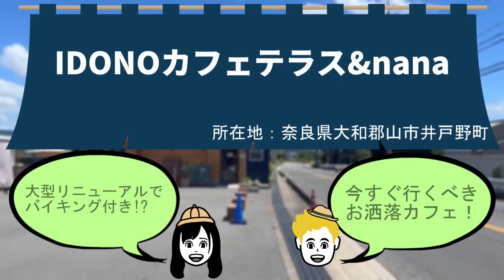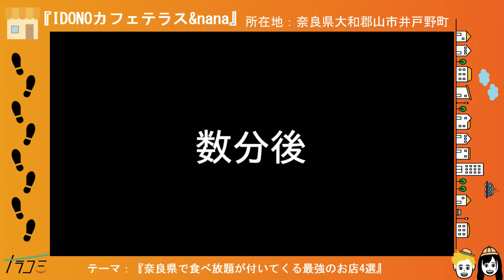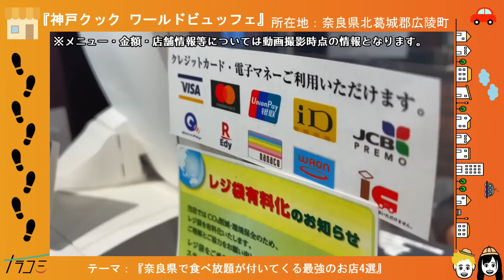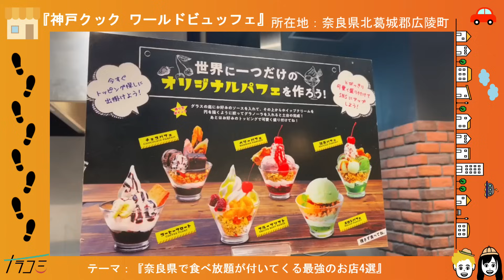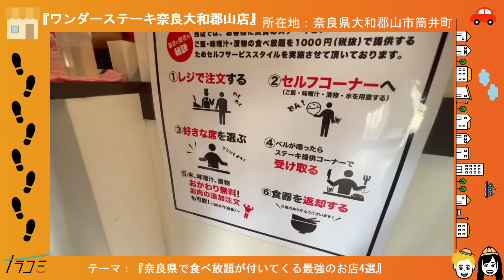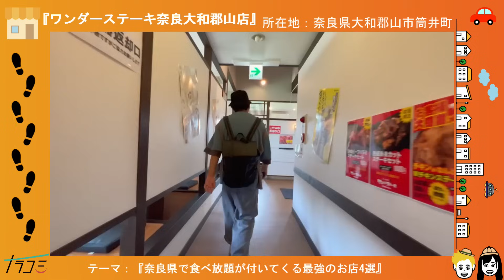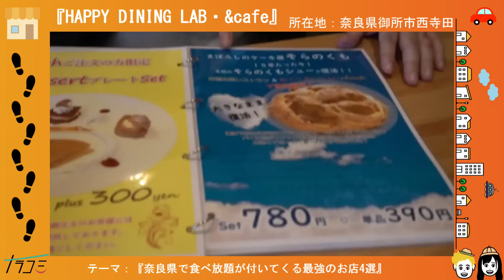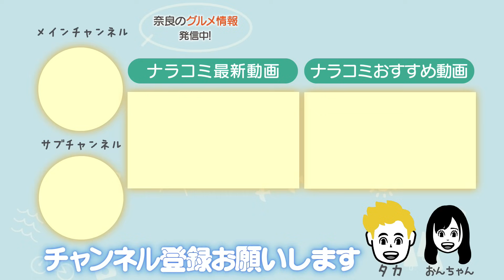【必見】奈良県で食べ放題付きのコスパ最強のお店4選！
今回は食べ放題が付いているお店を４店舗紹介します。コスパも良くまた行きたいと感じたお店ばかりですので是非参考にして頂き皆さまも行ってみて下さい！

店舗名:IDONOカフェテラス&nana
所在地:奈良県大和郡山市井戸野町-267-5
営業時間:10:00～22:00
定休日:なし

店舗名：神戸クック ワールドビュッフェ
所在地：奈良県北葛城郡広陵町大字安部450-1
営業時間：11:00～15:30 17:30～21:30
 ※土日祝はディナーが17:00～21:30
定休日：年中無休(年末年始除く)

店舗名:ワンダーステーキ奈良大和郡山店
所在地:奈良県大和郡山市筒井町1154ー1
営業時間:11:00～14:00
         17:00～21:00
※土日祝は11:00～21:00
定休日:無休

店舗名:HAPPY DINING LAB・&cafe
所在地:奈良県御所市西寺田497-1

・楽曲提供
DOVA-SYNDROME